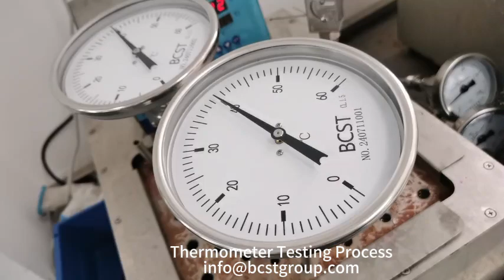BCST Thermometer Testing Process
Ensure that each thermometer measures accurately

BCST GROUP Co., Ltd
flow Pressure Level Instrumentation#Control Valve Manufacturer
Add: Tongtai road , Jinhu Indutrial Park , Huai'an,Jiangsu